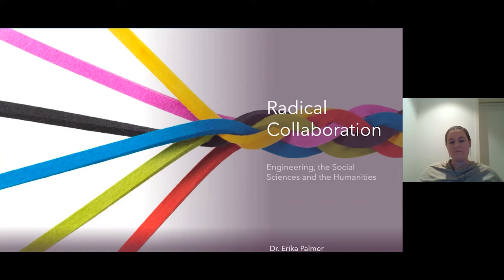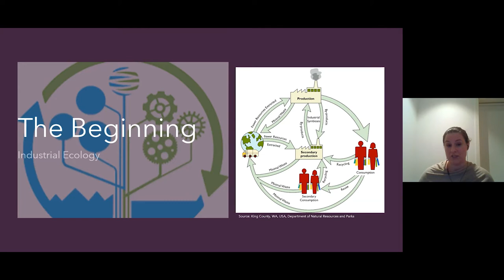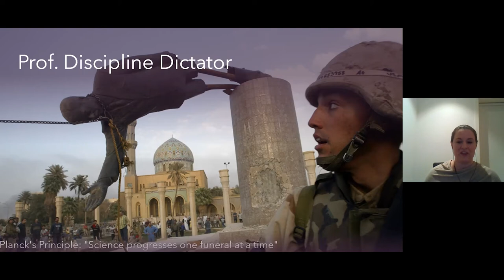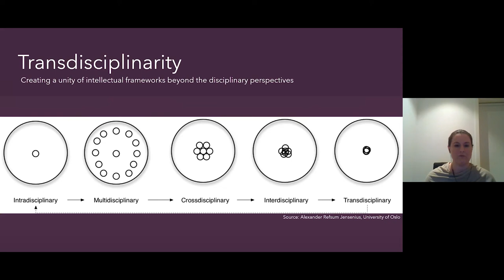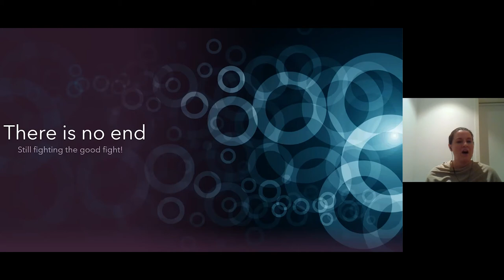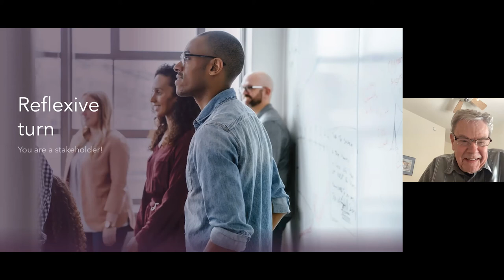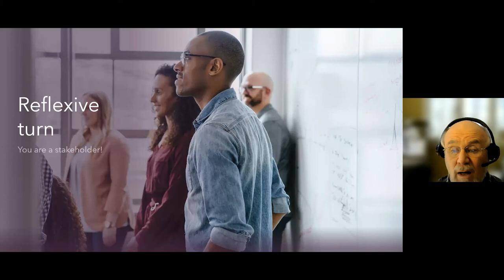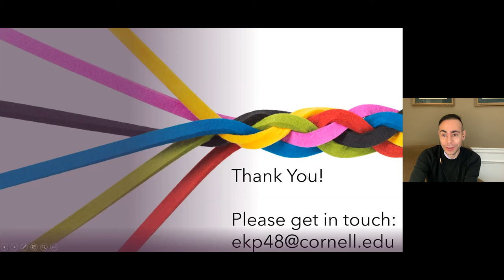Ezra's Round Table/Systems Seminar on 2/25/2022: Erika Palmer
Radical Collaboration: Engineering, the Social Sciences and the Humanities

Abstract
 The concept of radical collaboration is highlighted in mission statements, initiatives, and high-level directives of many universities, research organizations and funding agencies. Yet when radical collaboration happens, it is the exception, and also exceptional – as these collaborations are producing the most impactful research.
So how does radical collaboration happen? Why are some disciplinary relationships easier to foster than others?
This talk is the story of one warrior’s crusade to get engineering, the social sciences and the humanities into a collaborative relationship. And as in most ambiguous campaigns, the journey through the battlefield yields more information about the problem rather than the solution. Though some battles are won, wandering goalposts, misdirection and hostility are the norm. There is reason for hope however, and those on the frontlines are making progress.
Using a social systems approach and examples from the intersection of policy and engineering, this talk will give insight into the pitfalls as well as signs of hope and success for radical collaborative research bringing meaningful impact to society and the environment.

Speaker Biography
Erika Palmer is a transdisciplinary social/sociotechnical systems expert and currently a research scientist at Sintef in Trondheim, Norway (soon joining the Cornell Systems Engineering faculty). She holds a PhD in Systems Engineering and Social Policy from the University of Bergen (Norway), an MSc in Industrial Ecology/ Environmental Engineering from the Norwegian University of Science and Technology (NTNU), an MSc in Biological Anthropology from University College London (UCL) and a BA in Psychology from the University of Maryland, College Park. Palmer is the founder and co-chair of the Social Systems Working Group (SocWG) and regional lead for Empowering Women Leaders in Systems Engineering (EWLSE) of the International Council for
Systems Engineering (INCOSE). She is the Thread Chair for Psychology and Human Behavior for the International System Dynamics Conference (ISDC). Through her research projects, Palmer leads international, interdisciplinary modeling teams that work to address societal challenges. She takes a collaborative, stakeholder-centric systems engineering approach, where social scientists and humanities scholars are working hands-on together with engineers in a variety of application areas, such as agriculture/aquaculture, circular/blue/bio-economy, ethics, gender, social/public policy, historical dynamics, biotechnology, critical infrastructure and cybersecurity.